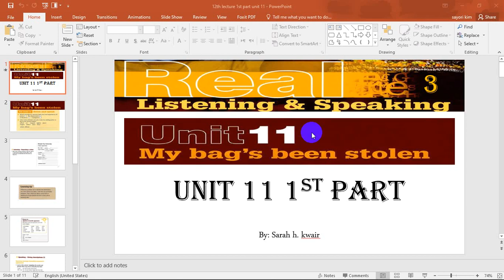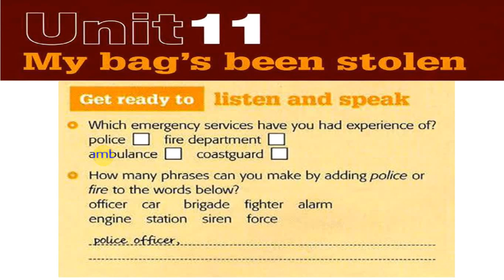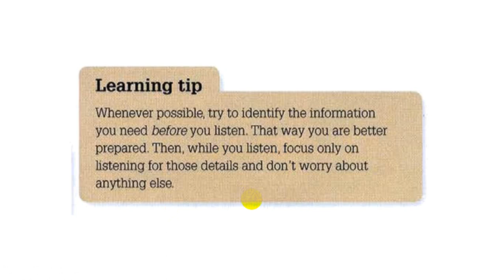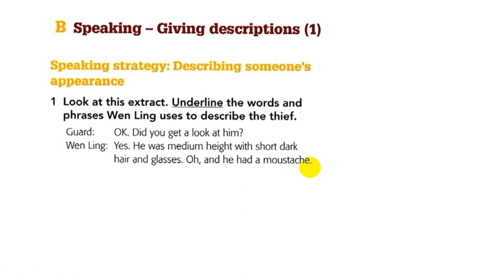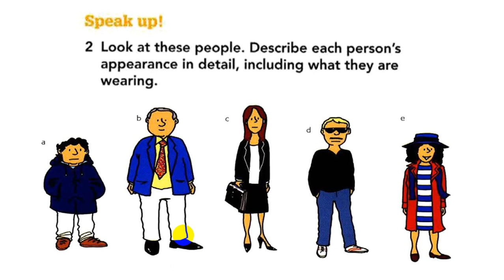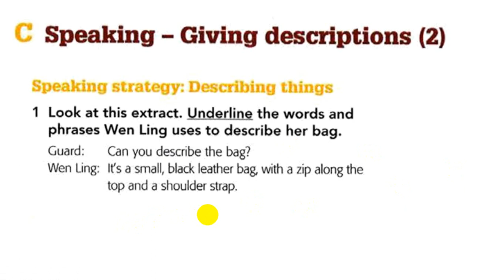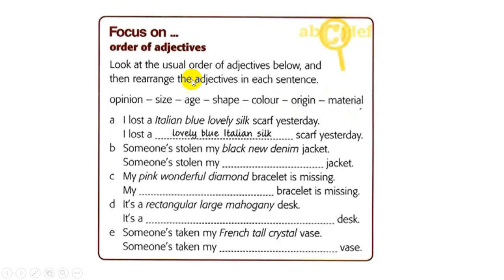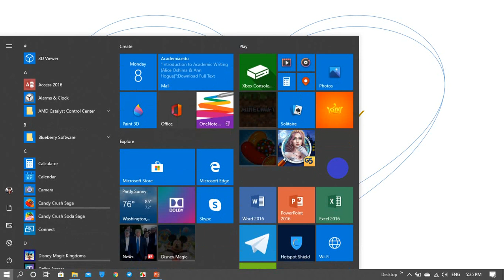Unit 11 "my bag's been stolen" the 1st part